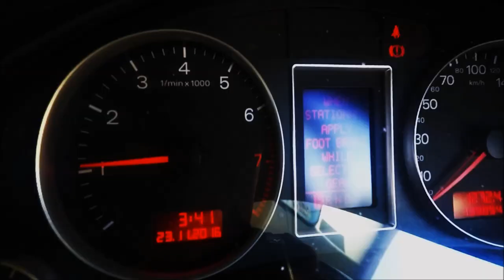AUDI Commercial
This is not an official commercial.

This clip was created to further develop my film and video skill set. Using a GoPro Hero 4 an Apple Macbook running iMovie, planning, recording and editing took less than 2 hours.